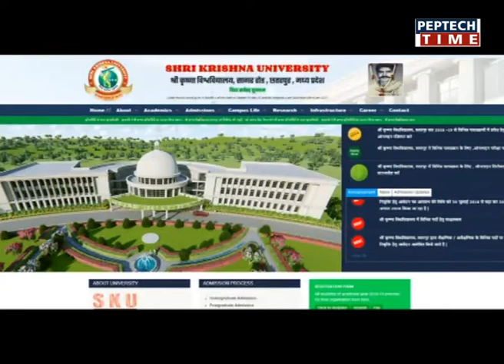इंडियन व्हीलचेयर क्रिकेट टूर्नामेंट के लिए मध्य प्रदेश से छतरपुर के रिजवान का चयन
⏩ खबर दिन भर में सुबह 11:00 बजे